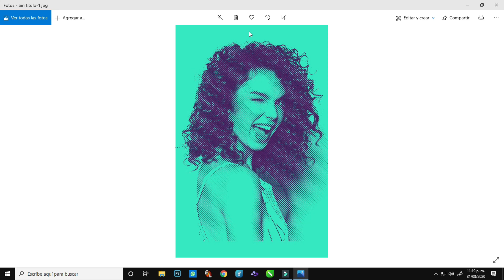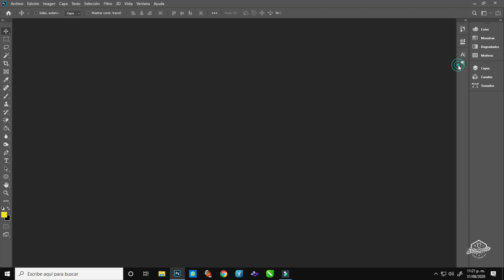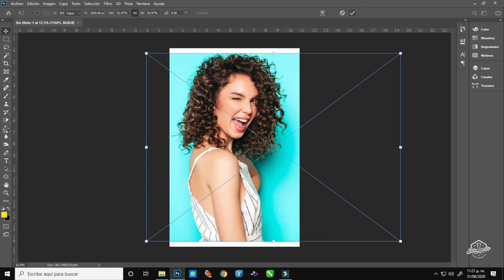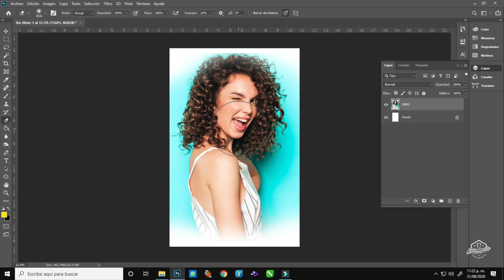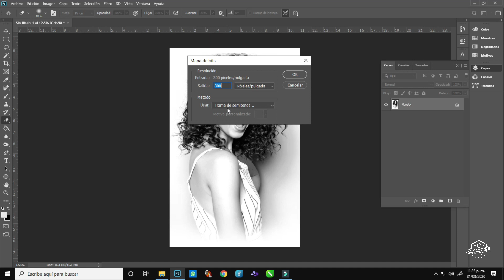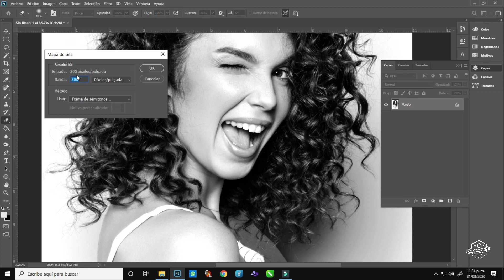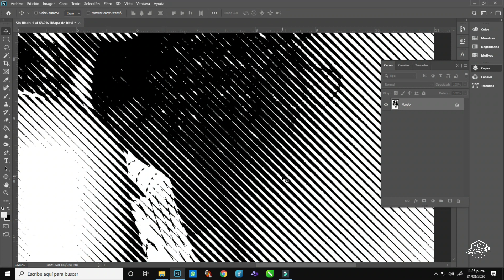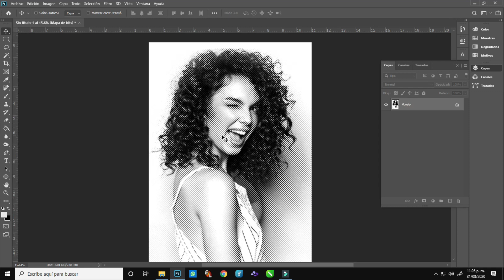COMO HACER SEMITONO CON LINEAS | TUTORIAL PHOTOSHOP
susbribete, comenta y comparte!!